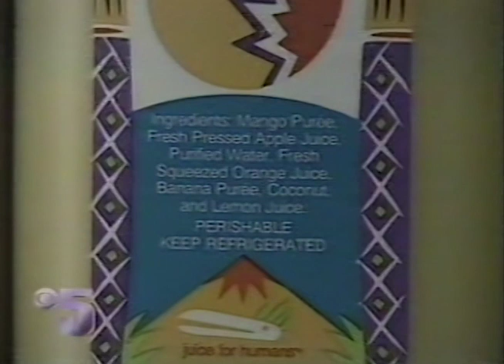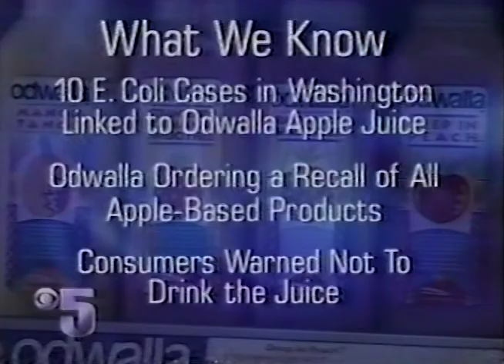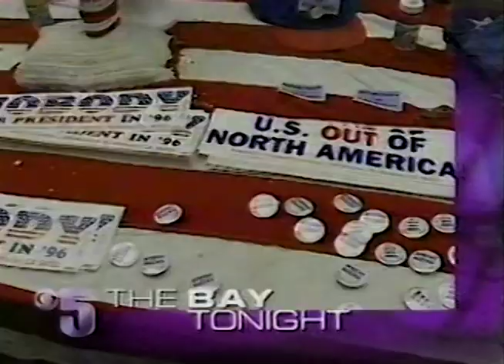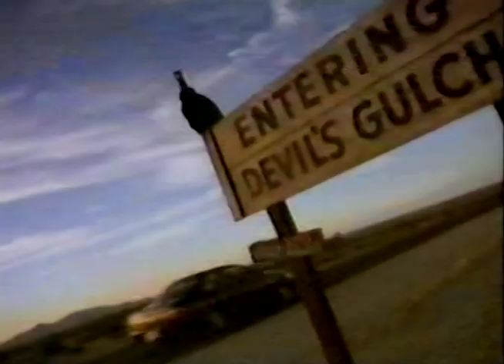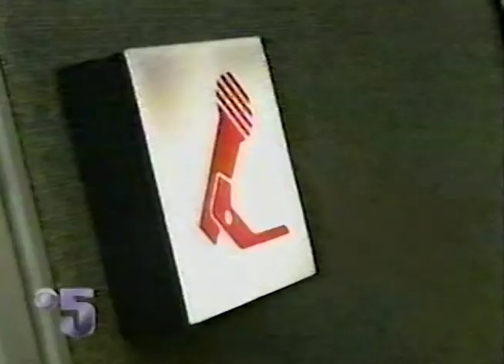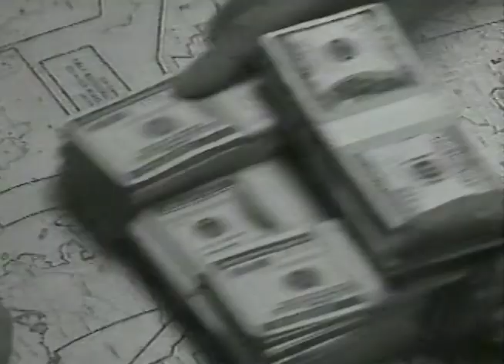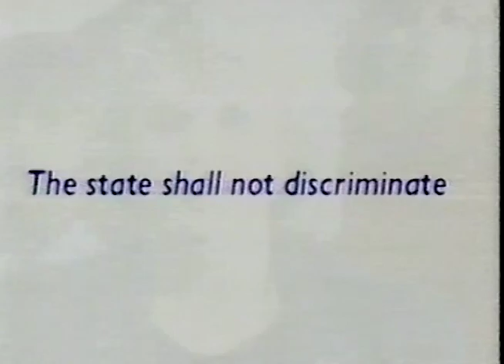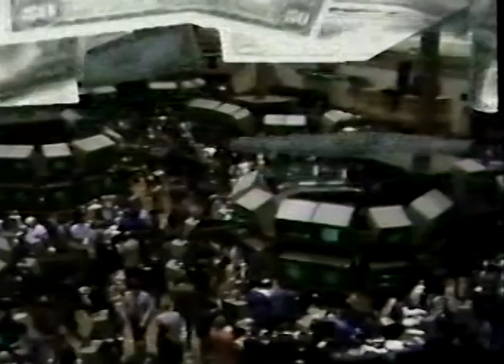KPIX TV Channel 5 Eyewitness News at 10pm San Francisco October 30, 1996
This broadcast is from KPIX TV in San Francisco, California, United States from October 30, 1996. Some promos, commercials, branding, or interstitial material may be included.